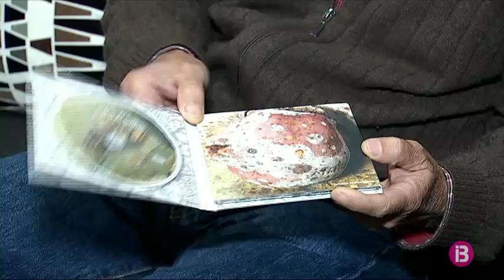‘Arasíquesí…’ que torna Biel Majoral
Pareixia que no, però ‘Arasiquesí…’ . És ‘Sa Madona’, la cançó que enceta el quart treball personal de Biel Majoral.

Són 8 cançons en què l’experimentació i la tradició conjuguen a la perfecció. Entre el repertori, reinventa tonades i clàssics com el d’Atahualpa Yupanqui i la versió, “La filla de Juan Simón”.

‘Arasiquesí…’ incorpora la portada d’Andreu Maimó i textos de diferents autors amb cada cançó. I va acompanyat d’un DVD que reviu l’atmosfera que es va crear al Teatre Principal de Palma al seu darrer concert.